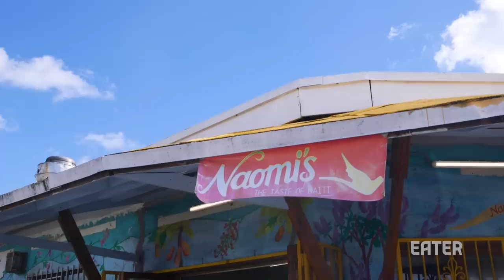Miami’s Favorite Haitian Restaurant Started Accidentally from a Health Food Cart — Dining on a Dime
Naomi's Garden, in Miami, Florida, started as a health food depot in the 1980s. Soon after opening, the Haitian staff of Naomi's began cooking Haitian food out of the store.